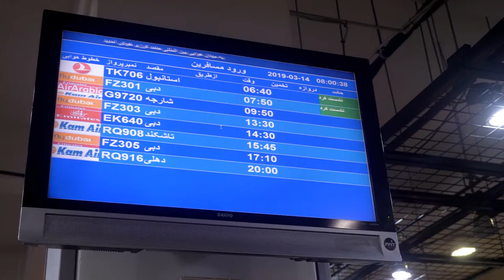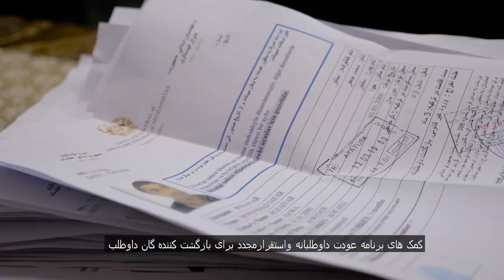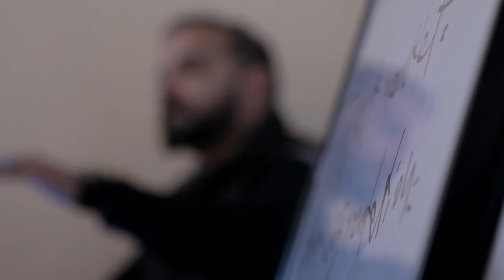Returning to Afghanistan - Sustainable Reintegration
Under the Country Specific Approach (CSA) project financed by the European Asylum, Migration and Integration Fund (AMIF) and Fedasil, returnees to Afghanistan, Albania and Iraq were provided with particular skills-building opportunities organized by IOM. In this short video, a brief discussion and overview about sustainable reintegration and additional trainings that IOM provides in Afghanistan for Belgian beneficiaries.